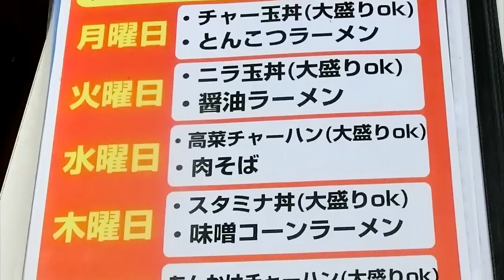【尼崎】王将で日替わりランチしました♪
☆基本情報☆
住　 所：兵庫県尼崎市潮江1-16-1 アミング潮江ウエスト2番館 1F
入り辛さ：★☆☆☆☆（楽）
食べログはこちら